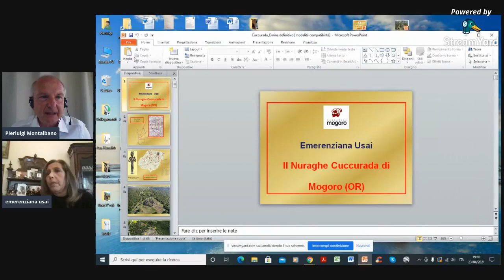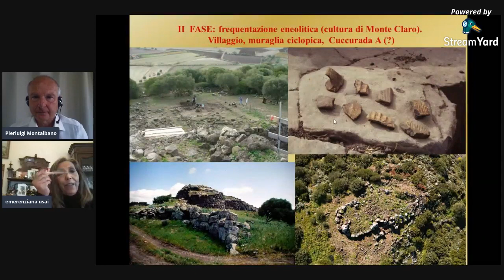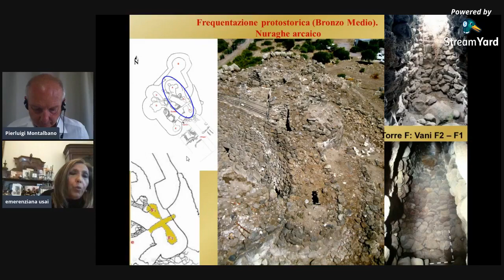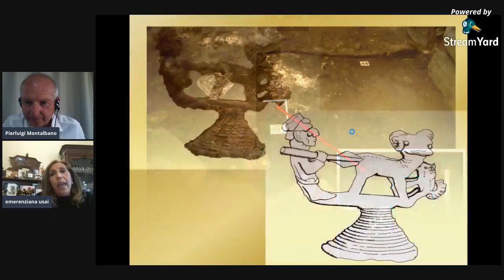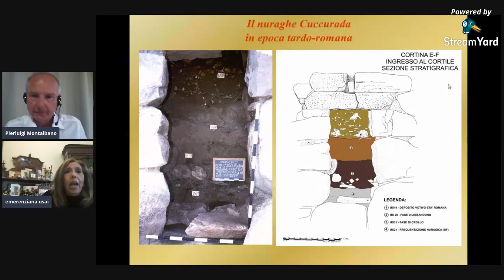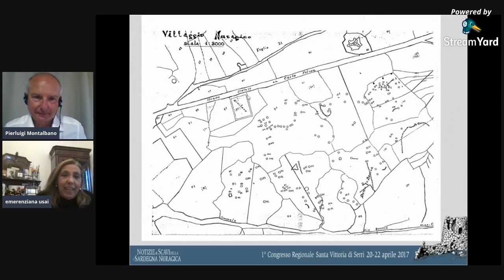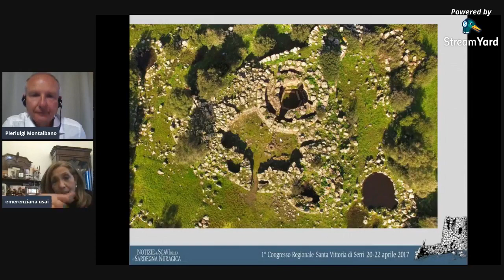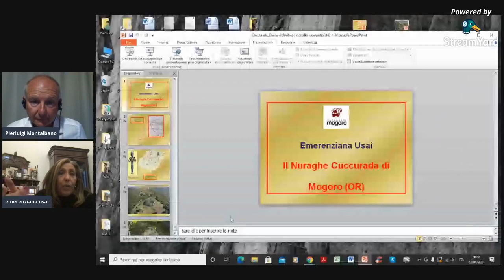Archeologia della Sardegna. Nuraghi: Cuccurada di Mogoro e Domu Beccia di Uras. Relatrice Emina Usai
Archeologia della Sardegna.
Emerenziana Usai presenta gli scavi nei nuraghi Cuccurada di Mogoro e Sa Domu Beccia di Uras.
Il Nuraghe Cuccurada di Mogoro è strutturato in più fasi costruttive distinguibili. Nato nel Bronzo Medio come edificio a corridoio, fu inglobato successivamente in una struttura più articolata con un bastione a quattro torri perimetrali, raccordate da mura rettilinee che racchiudono uno spazioso cortile. Il suggestivo panorama spazia dalla valle del rio Mogoro al mare della Costa Verde, attraverso Campidano e i monti Arci, Arcuentu e Linas. In prossimità della poderosa parete che si affaccia sulla S.S. 131, si nota una muraglia megalitica con ingresso a dolmen che testimonia una frequentazione millenaria, sino a età medievale, giustificata dalle notevoli risorse naturali ed economiche locali. La vicinanza con il Monte Arci, da cui proveniva l’ossidiana, suggerisce lo stanziamento umano sin dal Neolitico.
Sa Domu Beccia di Uras, è un poderoso nuraghe costruito con grandi pietre in basalto e strutturato con tre torri unite da bastioni che racchiudono una torre centrale e un grande cortile, dotato di pozzo, su cui si aprono sei accessi ad altrettanti ambienti, le camere interne delle torri. L’edificio è circondato da un monumentale antemurale con sei torri. A sud del nuraghe troviamo un vasto villaggio con 150 capanne ben conservate. A breve distanza, a nord, c’è una tomba di Giganti, con corpo allungato absidato ed esedra semicircolare.